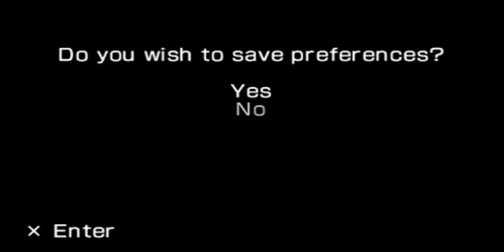Let's Play: Metal Slug Anthology, Part 3.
Here is a let's play of Metal Slug Anthology, enjoy.